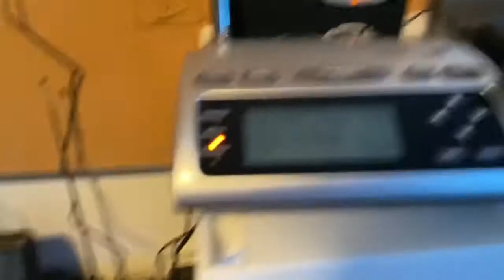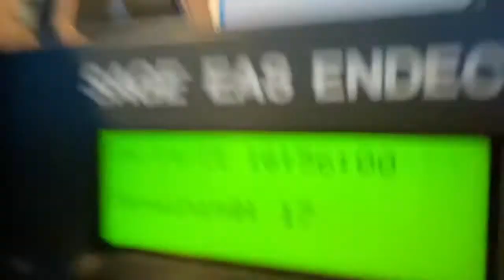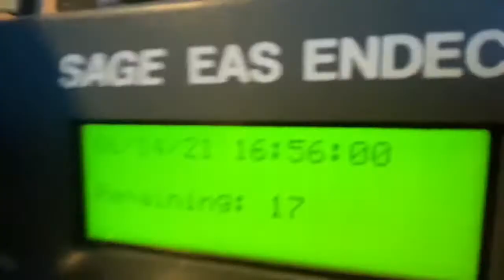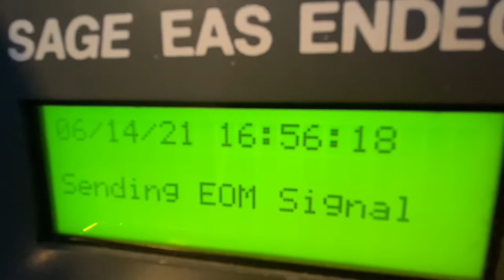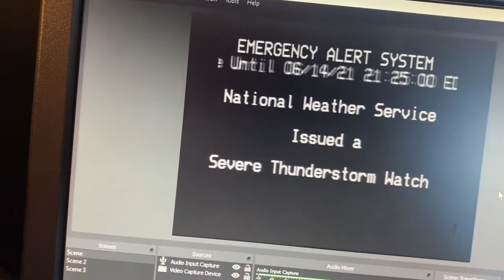EAS 1789-1791: Severe Thunderstorm Watch